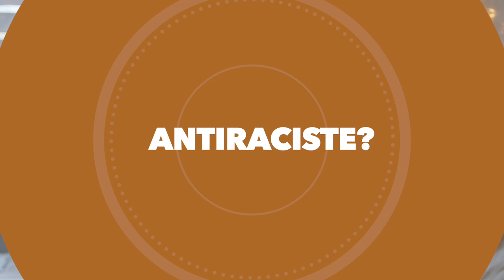L'HOMME NOUVEAU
Fini le patriarcat! voici l'homme nouveau!